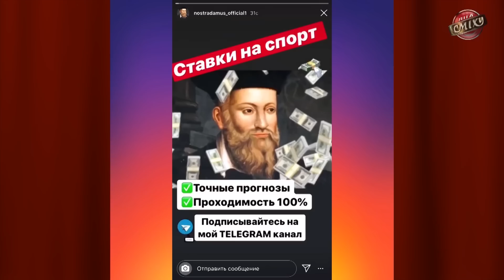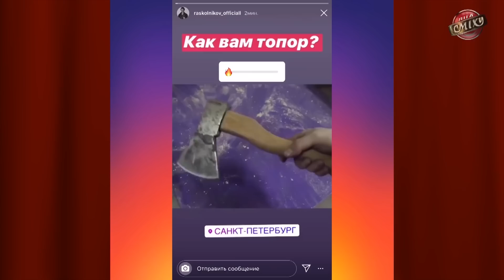Невероятно смешной батл с Пошло Поехало | Лига Смеха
Лига Смеха 2020 - Пошло Поехало и Оля Полякова - подборка смешных номеров 5-го сезона